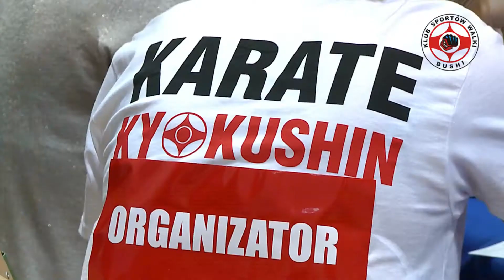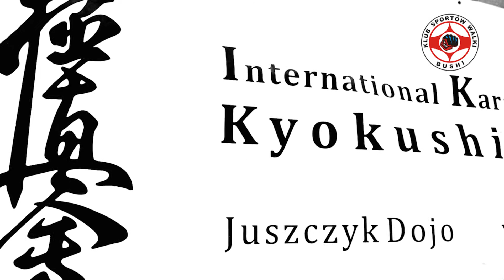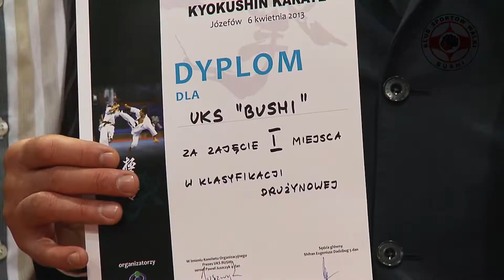KSW BUSHI 2013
Józefów 2013
karate kyokushin, cross, obozy
dzieci od 5 lat, młodzież, dorośli